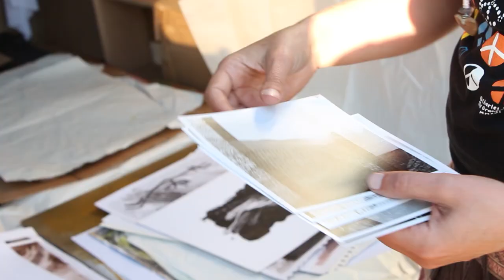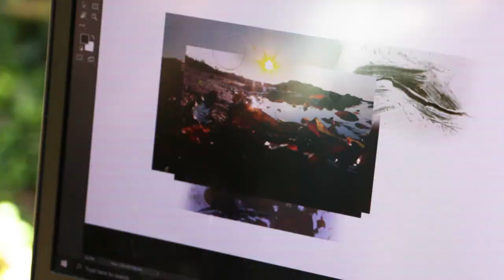JANET BOTES : nature artist film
StateoftheART was thrilled to visit environmental artist Janet Botes and experience the creation of one of her ‘Nuances’ artworks, “Granger Bay Myoli Beach”.
Watch the film we made with Janet which follows her process from collecting visuals and inspiration from Mouille Point Beach in Cape Town; creating land art in the Hout Bay forest; and finally creating the digital artwork.

Janet's work is guided by an intense appreciation for the natural world and our place as part of the web of life.

"With an intuitive, exploratory approach to art, my work often process-based. It ranges from detailed ink drawings to performative actions and explorations in urban-, gallery- and outdoors spaces.
I am interested in the nature and spirit of place just as much as our inter-relationships with these spaces and other organisms. The initial concept for an artwork often change and evolve over a period of days or weeks. A process is often also guided by spontaneous responses to my subject matter and materials, and in this sense each artwork is a new experience and exploration. What unifies my work is my underlying intention of sharing my connection and respect for the sacredness and interconnectivity of life. I am particularly guided and inspired by ecology, biodiversity, natural cycles and our place as a species within the web of life."

A film by StateoftheART Gallery
filmed and edited by Andrea Stallbom
Music: Dream Escape - The Tides; Frolic - E's Jammy Jams; White River - Aakash Gandh.

StateoftheART Gallery is an independent commercial gallery in Cape Town representing and exhibiting outstanding emerging and mid-career visual artists from across South Africa. Browse and buy online, with worldwide shipping